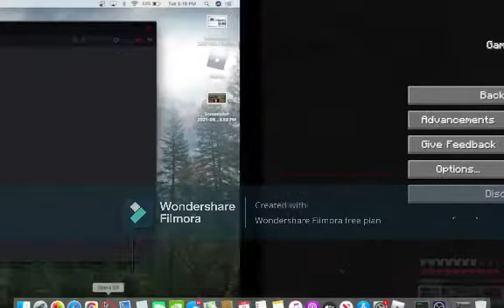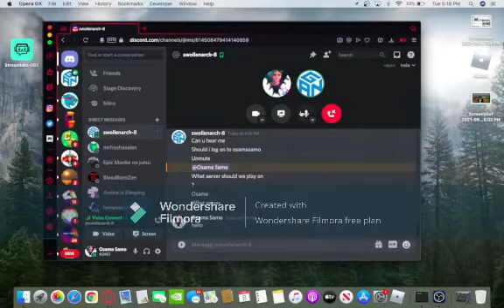Minecraft Baby Mode part 2 **Which Is an awesome video**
Minecraft Baby Mode,

This Video Is Published & Owned By Osama Samo